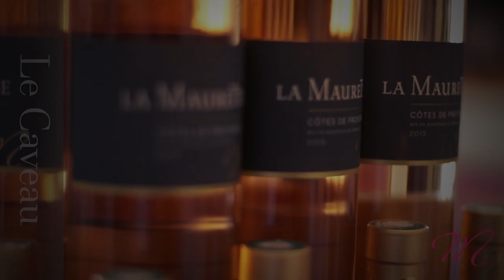Le Domaine de La Maurette vous ouvre les portes de son caveau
Caveau du domaine ouvert les
lun-mar: 10:00 - 18:00 / mer-ven: 10:00 - 19:00 / sam:10:00 - 18:00/
dim: 09:00 - 13:00
Côtes de Provence
Voted one of the 100 best Rosé wines !